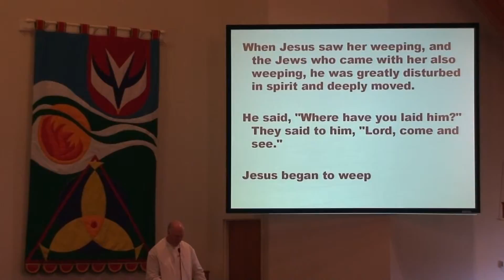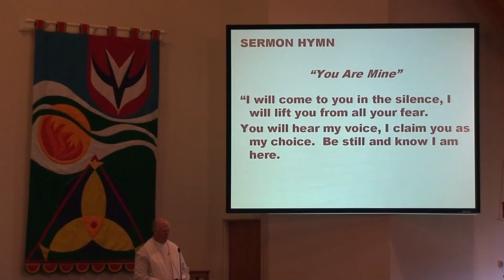Bethel Bemidji Lutheran Worship_11/1/15_Gospel